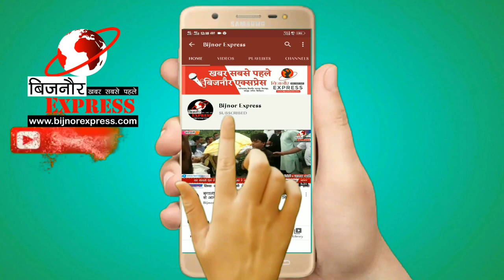Bijnor News || परिजनों ने एसपी आवास पहुँचकर आरोपी के खिलाफ की कार्यवाही कर इंसाफ की मांग की।